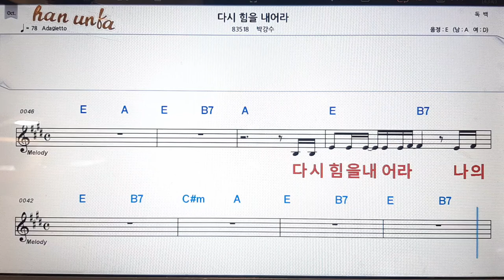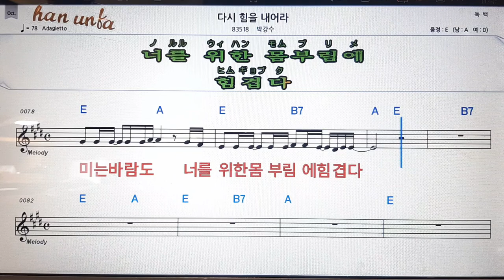다시 힘을 내어라/박강수💋노래 반주*기타 코드 악보*가라오케💕Karaoke*Sheet Music*Chord*MR